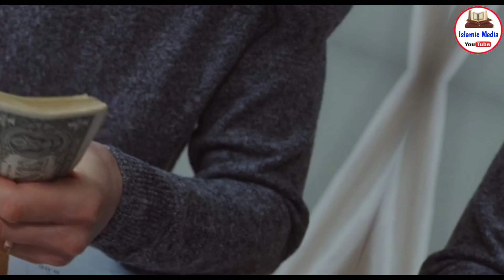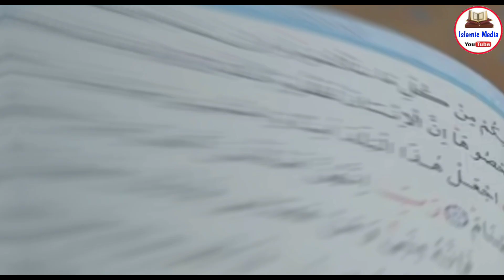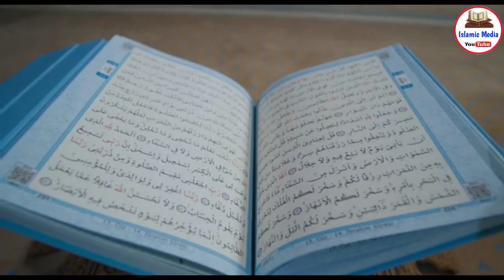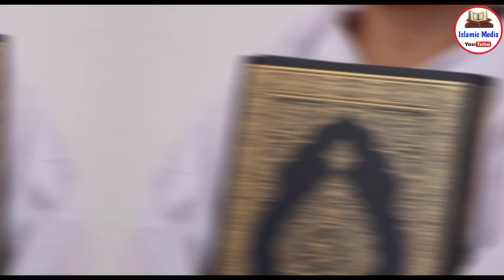हिंदुस्तानी ड्राइवर ने सऊदी शेख़ की बेटी से शादी कर ली, फिर जो हुआ सुनकर चौंक जाएंगे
Pyare dosto ajki is video me hum apko batayenge ek aise hindustani Driver ka saccha waqia jo apko hairan ke dega ur apka Dil bhi khush ho jayega aur apko pata chlega ki hame yateem ke sath kaisa sukoon krna chahiye aur allah uska kya ajr deta hai so hamari ajki is video ko akhir Tak zaroor dekhein aur share kare to chaliye video dekhte Hain aur apko ye poora waqia btate hain